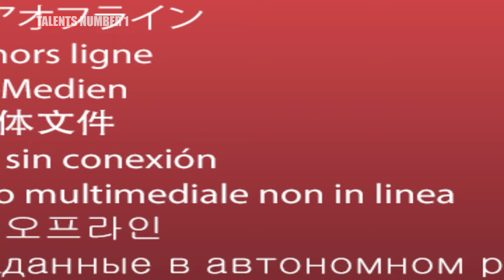Britain's Got Talent 2024, Magician Sacred Riana raises the bar with UNBELIEVABLE magic GoldenBuzzer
JOKER & DOLL Magician SURPRISES The Judges with Space Door Magic | Britain's Got Talent 2023
Get ready to be spellbound by the mesmerizing performance on the stage of America's Got Talent! In this unforgettable episode, a magician stepped into the spotlight, leaving both the judges and the audience in awe with their extraordinary magic tricks.

As the music swelled and the stage was set, anticipation filled the air. The magician, dressed in a sleek suit with an air of mystery, commanded attention with their mere presence. With a confident smile, they began their act, and the room fell into a hushed silence, captivated by what was about to unfold.

From the very first trick, it was clear that this magician possessed an unparalleled mastery of illusion. They effortlessly made objects disappear, only to reappear in the most unexpected places. With every flick of their wrist and every incantation whispered, their magic flowed seamlessly, defying all logic and leaving everyone in utter amazement.

The magician's connection with the audience was palpable. Their charm and charisma radiated from the stage, drawing viewers into a world where the impossible became possible. The judges watched with wide eyes and jaws dropped, unable to comprehend the sheer brilliance before them.

As the performance progressed, the magician's tricks escalated in complexity and grandeur. They seamlessly levitated objects, bent reality, and even made daring escapes that had the entire theater holding its breath. Each twist and turn left the judges and audience members gasping and applauding in sheer delight.

What set this magician apart was not just their technical skill but also their ability to tell a story through their magic. Each trick unfolded like a narrative, captivating hearts and minds with a sense of wonder and enchantment. With every act, they transported the audience to a realm where anything was possible.

By the time the final trick concluded, the stage erupted with thunderous applause, standing ovations, and cheers of astonishment. The judges were left in awe, struggling to find words to articulate the magic they had just witnessed.

This unforgettable performance showcased the true essence of America's Got Talent, where talent and artistry collide to create moments that transcend the ordinary. The magician's unparalleled magic left an indelible mark on the show, a testament to their skill, creativity, and ability to captivate hearts with their bewitching performance.

Tune in to America's Got Talent, and witness the magic that wowed the judges and left an entire nation spellbound. Brace yourself for an enchanting journey that will make you believe in the extraordinary.